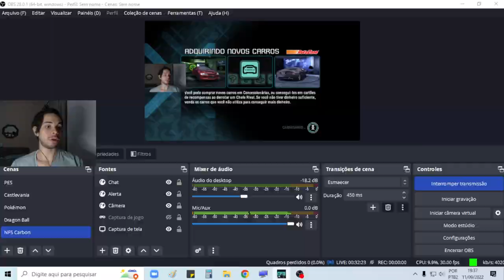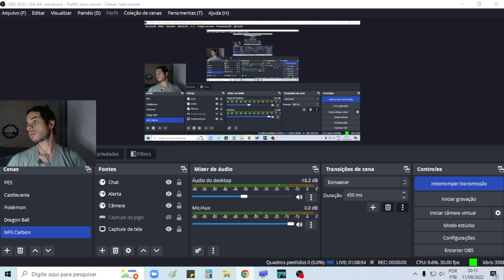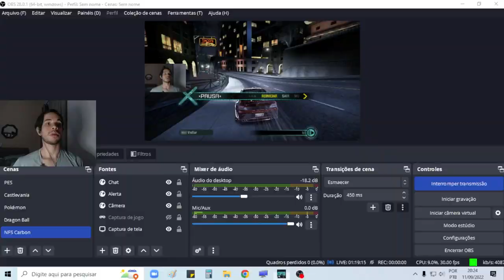Need for Speed Carbon - 8# : Episódio das dificuldades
Quer ver curiosidades ou gameplay de algum jogo específico? Deixe nos comentários!